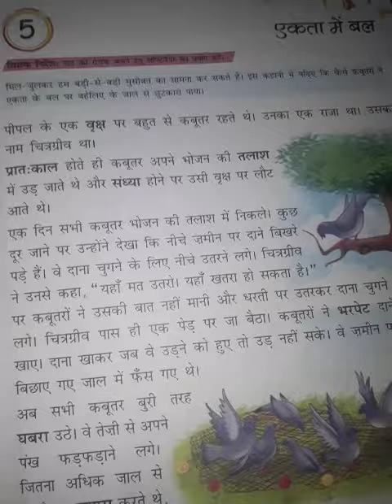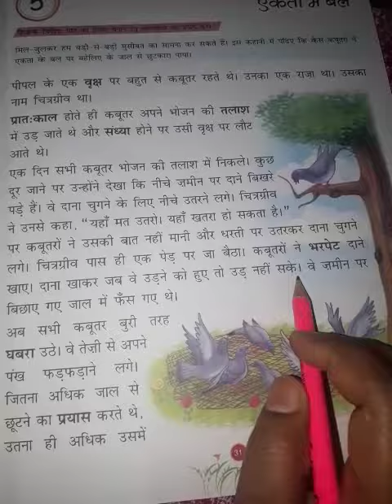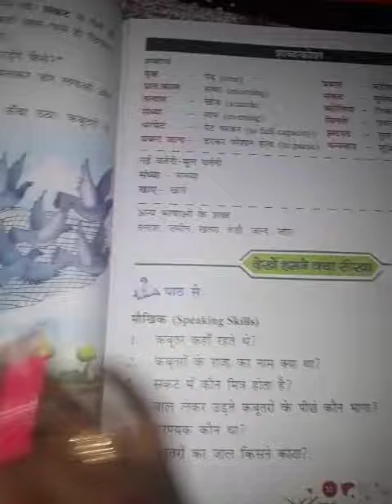Class-2 पाठ:5 एकता में बल